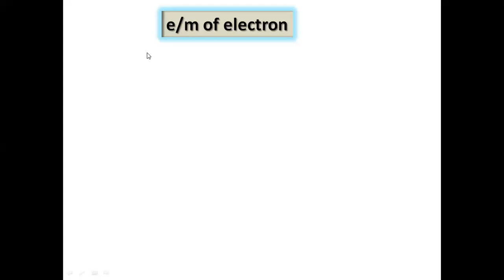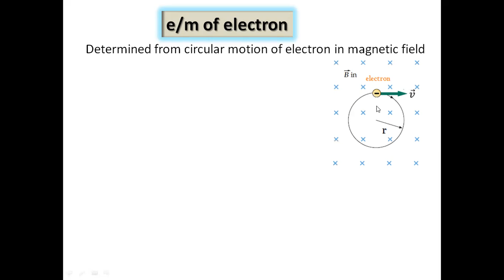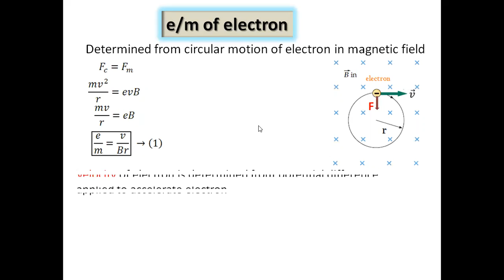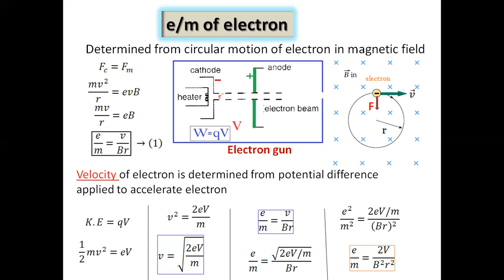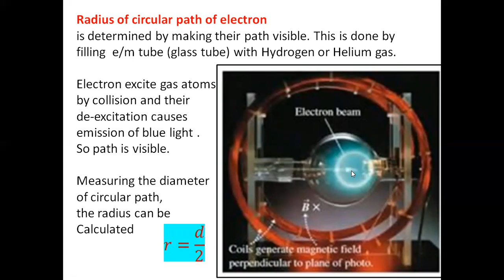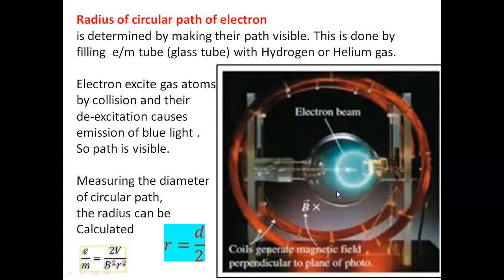Charge to mass Ratio (e/m) for electron